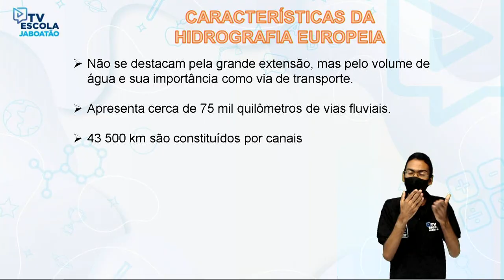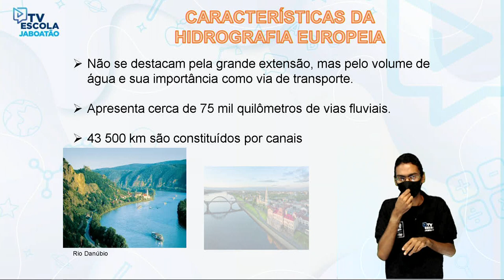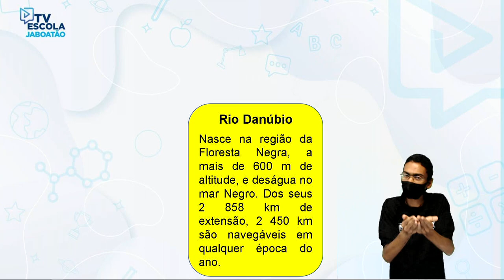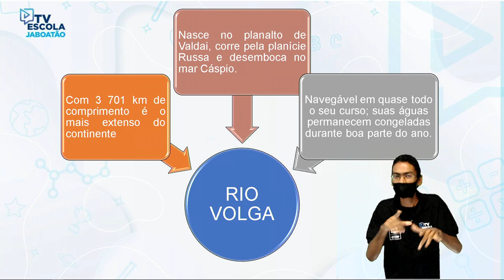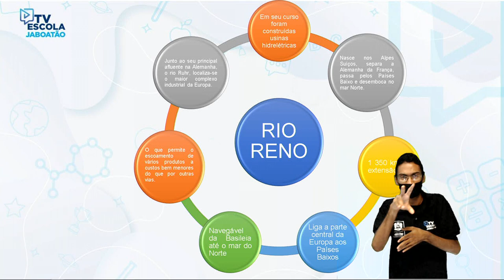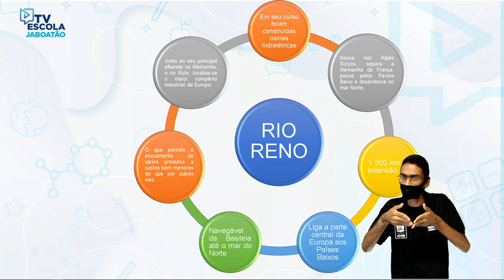TV Escola Jaboatão | 9º ano | Geografia | Hidrografia do continente Europeu